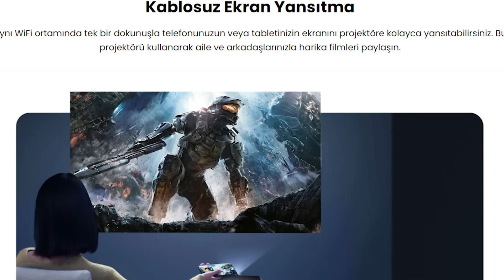PROJEKSİYON CİHAZI ile VALORANT oynamak!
VALORANT ama PROJEKSİYON CİHAZIYLA OYNUYORUZ YENİ BİR CHALLENGE SİZLERLE!